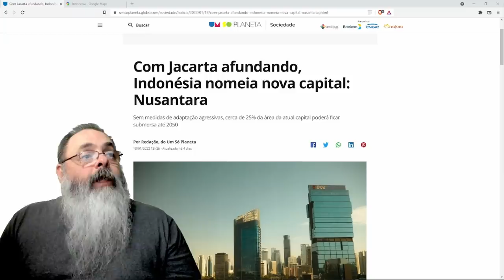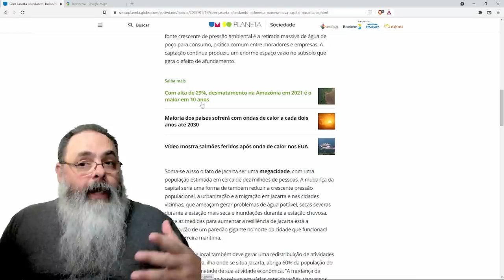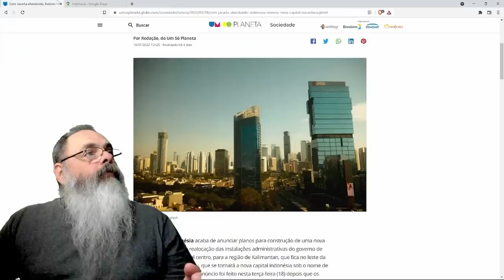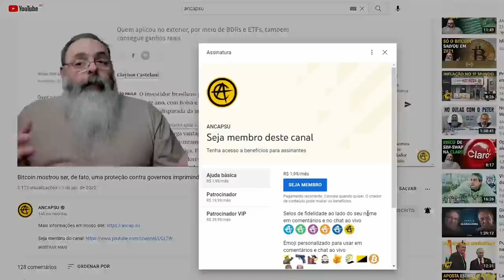Indonésia decide criar nova capital para evitar problemas de Jakarta